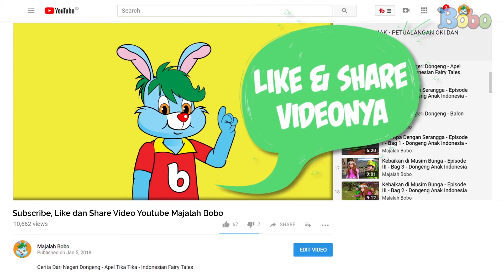Q&A Zara Leola Dancer dan Penyanyi Cilik - Cantik dan Cerdas